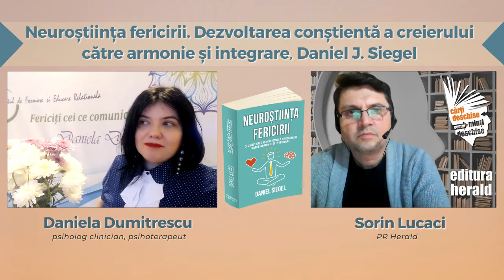Daniela Dumitrescu - Neuroștiința fericirii, Daniel Siegel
Care este relația dintre minte, creier și starea de bine? Fericirea și starea de bine sunt lucruri pe care ni le dorim pentru că ne oferă împlinire și dau sens. S-a dovedit științific că starea de atenție și prezență conștientă ne potențează bunăstarea fizică, mintală și socială, ne ajută să avem relații cât mai bune cu ceilalți și cu noi înșine. Dar ce facem concret pentru a le obține? Cum creăm condițiile pentru a modela pozitiv felul în care creierul și relațiile noastre funcționează sănătos? Cum putem trăi în prezent și îmbunătăți capacitatea de a ne echilibra emoțiile, de a îmbunătăți tiparele relaționale?

Am discutat cu Daniela Dumitrescu (psiholog clinician, psihoterapeut) despre lumea relațiilor, a creierului și a minții: neurobiologie interpersonală, neuroplasticitatea creierului și dovezile științifice ale beneficiilor practicării stării de conștiență pe care le aduce Daniel Siegel în cartea „Neuroștiința fericirii." volum nou publicat în colecția Psihopractica la editura Herald.

📖 „Neuroștiința fericirii. Dezvoltarea conștientă a creierului către armonie și integrare", Daniel J. Siegel